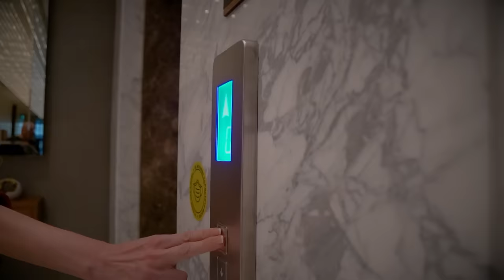Миа: Колку може да те уназади партнер, не може ништо друго! NestoKonkretno S03E18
Успешни луѓе во различни професии на тема успех кај Снеже Велков во „Нешто конкретно“.  Традиционалниот начин на стекнување успех е малку изменет со текот на времето, бројките повторно ја оценуваат успешноста, но сега не само на дипломата туку и на следачите.

Одговори за тоа кога било потешко да се успее бараме од Гордан Калајџиев, д-р Ненад Лазаров, Миа Костова и Стефан Лазаров.

Лазаров уште на почетокот се изјасни дека во животот не му било баш лесно, но токму затоа повеќе го цени тешкиот пат до успехот за кој сам се изборил.

Во емисијата имаме двајца роднини и двајца блокирани. Во двата случаи е поврзан гинекологот, акушер Ненад Лазаров кој е роднина очигледно со Стефан, а е блокиран со Миа Костова заради различни мислење на тема ковид, во студиото тие одговорија дека го надминале тоа но дали Ненад ја одблокирал Миа ќе треба допрва да провериме.

Водителката и инфлуенсерка Миа исто така не се пофали со лесен пат до она што го има постигнато денес, а меѓу другото тоа е инстаграм профил, кој, според статистиките, е на исто ниво со еден солиден македонски портал.

Докторите бројките ги гледаат на сосема друг начин. Тој се пошегува дека бројката на инспекции што му стигнале на работното место е доста голема затоа што е гласен на Фејсбук и не се плаши да го каже своето мислење. Онаа другата поубава статистика во бројки за родени бебиња кај него е над 200.

Професорот Калајџиев успехот го гледа во создавањето на своето семејство пред се. За него бројката три деца е особено важна,   бројката на плочите во колекцијата, а професионално е горд е со околу 200 пишани трудови. Но тој смета дека за жал вистинските дела не се ценат толку многу како што внимание привлекува некаква преписка на телевизија или на социјален медиум по која повеќе ќе ве запаметат или запознаат.

И Стефан не се жали од своите бројки, имено, тој се гордее со своите над 100.000 сабскрајкбери на Јутјуб. Тој е горд што младите луѓе гледаат мотив во него или инспирација да го следат неговиот пат, а тоа е токму неговата мисија.

Гледајте „Нешто конкретно“ секоја недела во 17.00 часот на Телма.

0:00    Интро
0:31    Најава
1:35    Гордан Калајџиев
1:48    Ненад Лазаров
2:10    Стефан Лазаров
2:31    Миа Костова
2:55    Успешни луѓе
3:15    Гордан како инфлуенсер
3:43    Миа и Ненад блокирани на фејзбук
4:55    Колку тежеле гостите на раѓање
5:20    Лазаров најмало бебе
5:54    Професорот со голема глава
6:21    Успехот ја наоѓа Миа Костова
6:52    Бебињата уште на раѓање имаат карактер
7:43    Успехот  на Миа низ бројки
8:39    Децата како најголем успех
10:15  Лазаров со мисија да ги мотивира луѓето
11:36  Инспекции во ординација
14:20  Лесно ли е да се успее?
16:54  Туѓиот успех иритира
18:05  Шубе од уроци
19:11  Фамилија Лазарови
19:42  Презимето Лазаров носи успех
20:05  Подкастот како фамилијарен бизнис
20:40  Студентите додека се на факултет имаат малку знаење
23:30  Сопругата пред фановите
25:31  Успех и криминал
27:45  Притисоци на социјални мрежи
28:31  Правно регулирање на инфлуенсери
30:17  Докторите не сакаат да се појавуваат на телевизија
33:04  Број на искрени пријатели
33:22  Љубомора од другарите на Лазаров
34:05  Сите работиме за пари
35:48  Инаетот е битен во успехот
36:55  Подароци за успешни гости
38:43  Миа или Лазаров
40:15  Марта или подкастот
40:51  Разводи кај докторите
42:18  Успешни луѓе без човечност
44:17  Успехот не носи среќа
47:04  Одјава